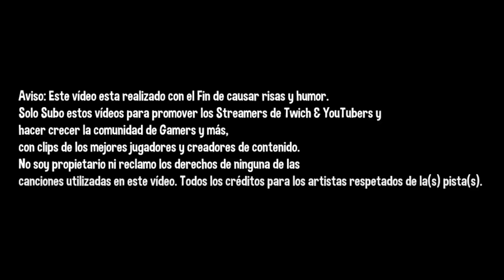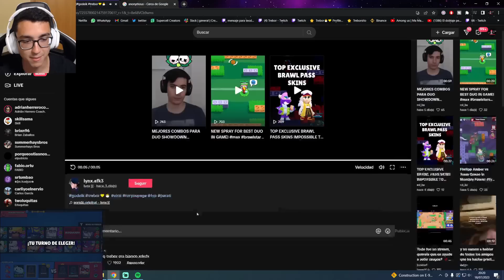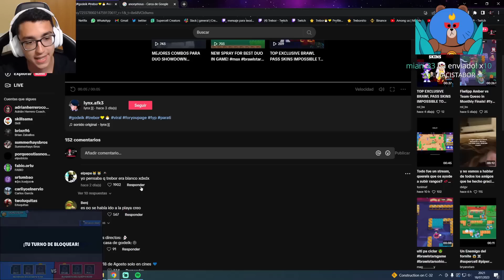🤣📱TREBOR USA FILTROS PARA SER BLANCO📱🤣- Mejores Momentos Twitch España & LATAM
▬▬▬▬▬▬▬▬▬▬▬ஜ۩۞۩ஜ▬▬▬▬▬▬▬▬▬▬▬▬▬▬

▬▬▬▬▬▬▬▬▬▬▬ஜ۩۞۩ஜ▬▬▬▬▬▬▬▬▬▬▬▬▬▬

Aviso: Este vídeo esta realizado con el Fin de causar risas y humor. Solo Subo estos vídeos para promover los Streamers de Twich & YouTubers y hacer crecer la comunidad de Gamers y más, con clips de los mejores jugadores y creadores de contenido. No soy propietario ni reclamo los derechos de ninguna de las canciones utilizadas en este vídeo. Todos los créditos para los artistas respetados de la(s) pista(s).

¡EXTRA TAGS! IGNORA ESTO